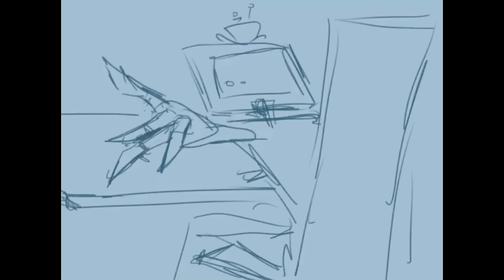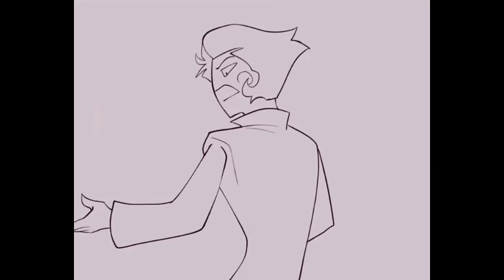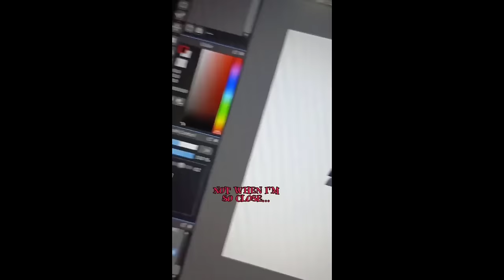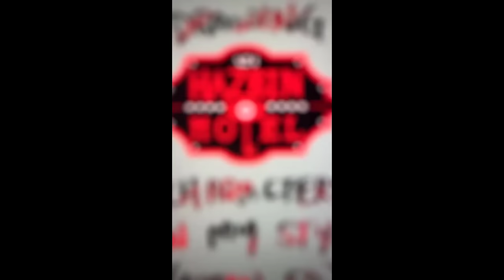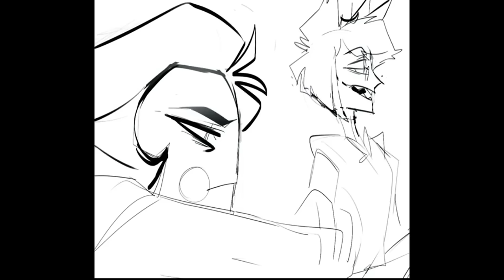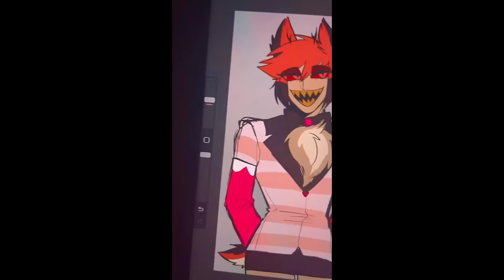Hazbin Hotel TikToks that cured Lucifers depression #3